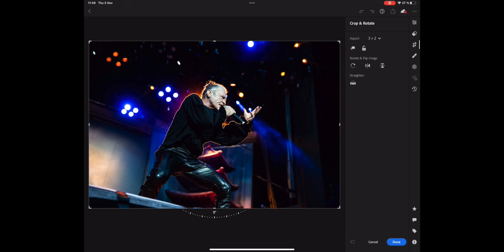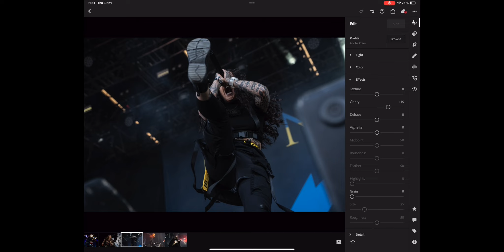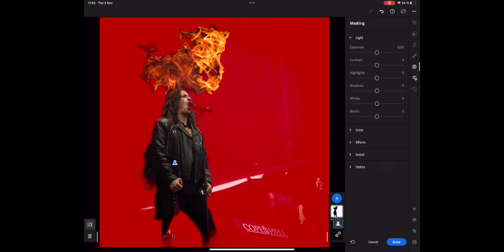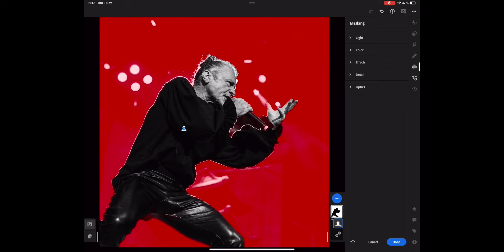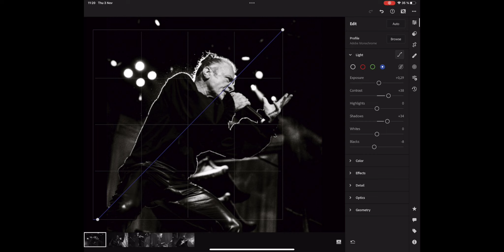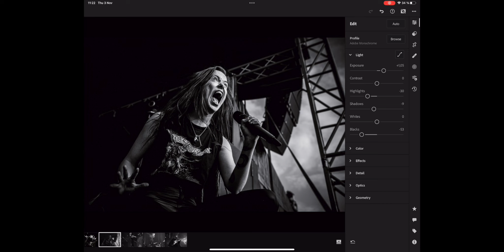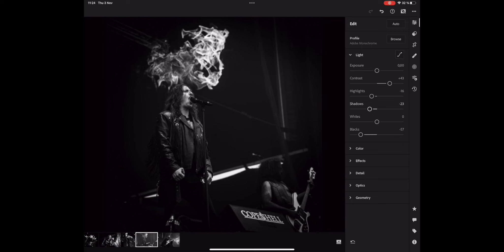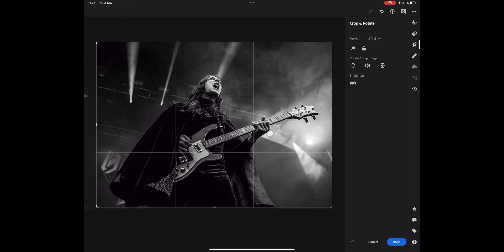Concert/festival editing photos on iPad Pro M2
Link to RAW-file, so you can copy me or do your own versions:

Hi Friends,
For todays episode I am doing a silent editing on my new iPad Pro M2 12.9, amazing machine. I show you how I edit Iron Maiden, Xenoblight, Jinjer, BAEST and Hällas. First in color, then black and white.

Remember that the RAW-file is copyright and you can't sell it or anything.
Are you uploading on social medias you have to tag me.

Photos taken with Sony A7IV / Tamron 35-150mm.